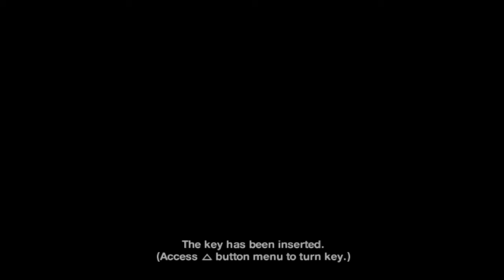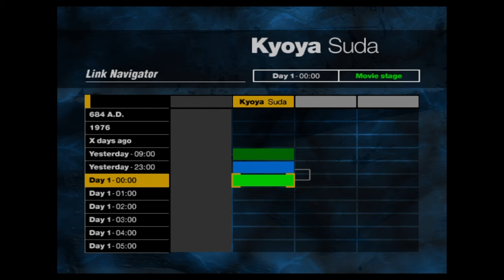Forbidden Siren Gameplay #1/64 [Kyoya Suda / Hier / 23:00]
Jour c'est la rage et bienvenue pour ce gameplay consacré à Forbidden Siren sortit en 2004... si cette vidéo vous plaît n'hésitez pas à liker, commenter, partager et vous abonner avec la petite cloche pour les notifs... et rappelez que : La rage c'est nous